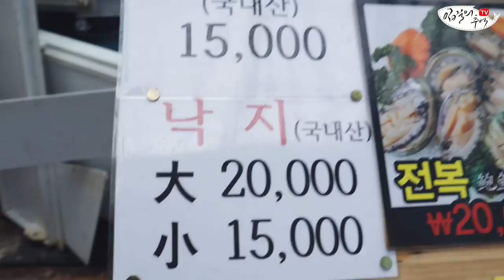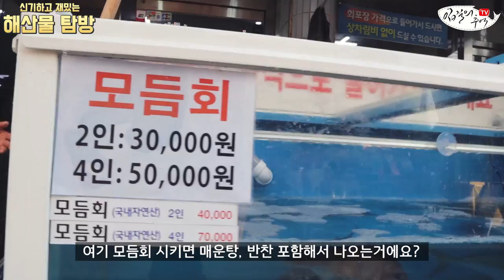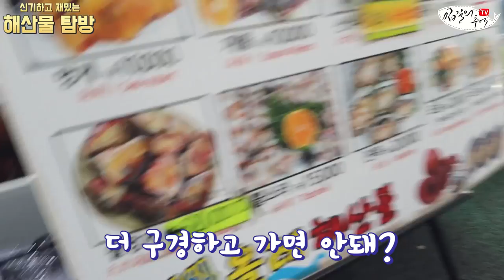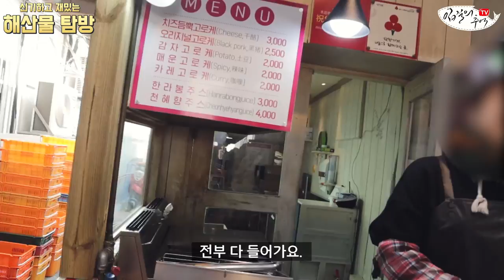[ENGSUB] 제주 올레시장의 신기하고 재밌는 해산물 탐방, 여기오면 꼭 사야할 것들(The Wonderful Seafood of Jeju Traditional Market)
제주 올레시장에서 볼 수 있는 독특한 해산물을 소개합니다. 올레시장서 참고 될만한 수산물 상식이 가득! 제 영상이 도움 되시면 '구독'과 '좋아요' 부탁드립니다. ^^

- 총괄 : 김지민
- 기획, 촬영 : 김지민, 조정연
- 영상 편집 : 김지민, 조정연